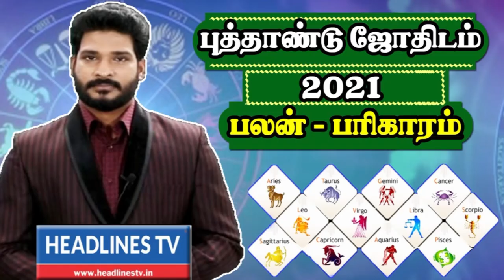20.01.2021 - Indraya rasi palan - | இன்றைய ராசிபலன் - Today | daily | Headlines TV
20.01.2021 - Indraya rasi palan - | இன்றைய ராசிபலன் - Today | daily | rasi palan |  Headlines TV